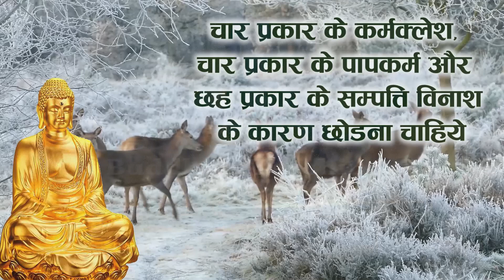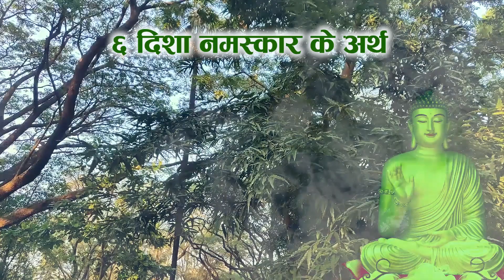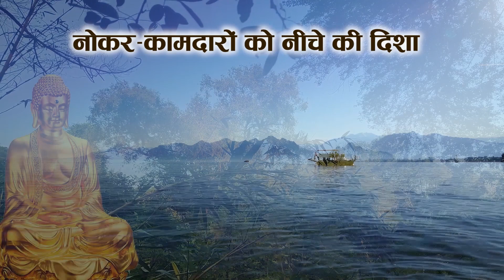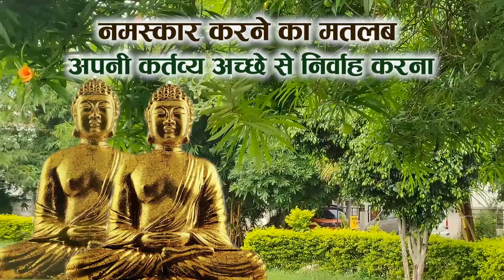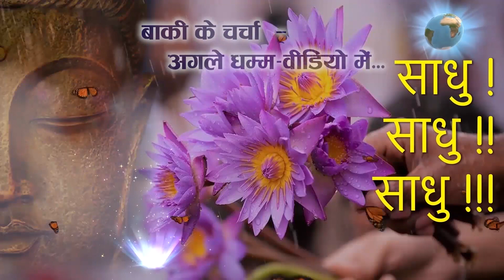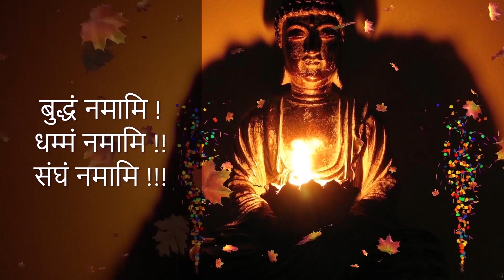#520 | ६ दिशा नमस्कार का अर्थ | 6 Disha Namaskar Ka Artha | Grihastha Kartavya 10 | DD #194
By

६ दिशा नमस्कार का अर्थ |
6 Disha Namaskar Ka Artha |
Meaning of Six Directions Greeting

1. BUDDHA'S TEACHINGS बुद्ध-शिक्षा

1. BUDDHA'S TEACHINGS बुद्ध-शिक्षा

#518 | चार प्रकार के मित्र रुपी शत्रु  | Char Prakar Ke Mitra Rupi Satru | Grihastha Ka 8 | DD#192